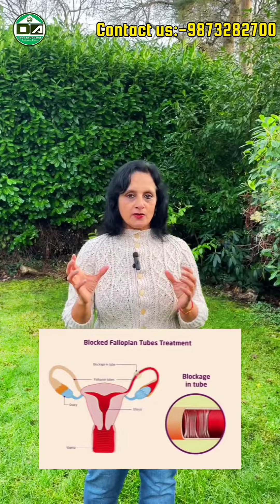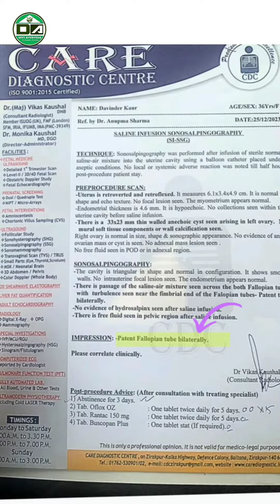How to Open Block Fallopian Tubes? | Block Fallopian Tubes Treatment | Dr Anupma Sharma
Dr. Anupama Sharma
From -NOIDA (India)